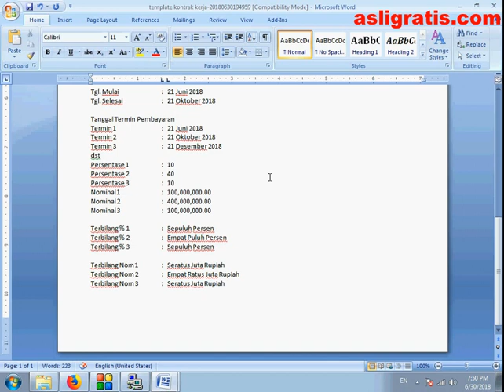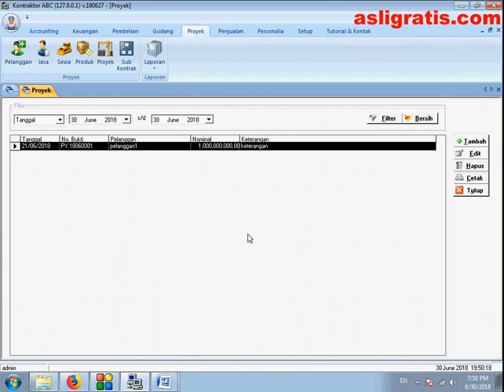Membuat Template Kontrak Kerja Dengan Ms. Word Pada Software Kontraktor GRATIS